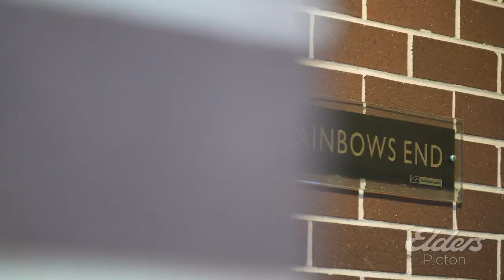14 Sutton Crescent, Wilton - Elders Picton